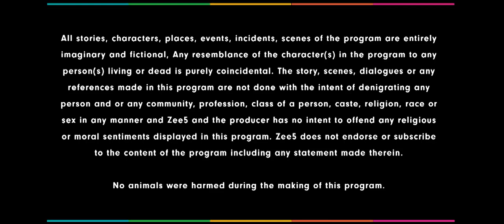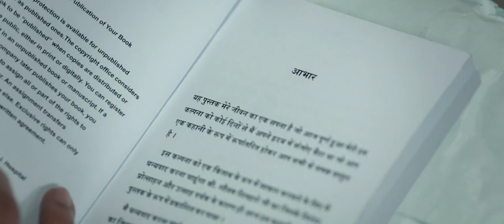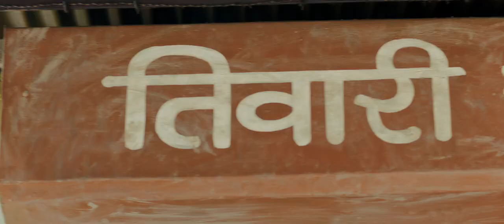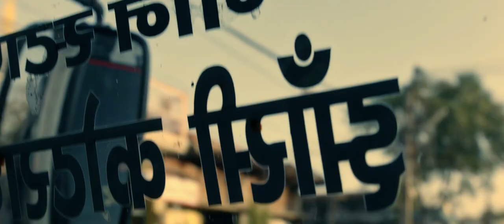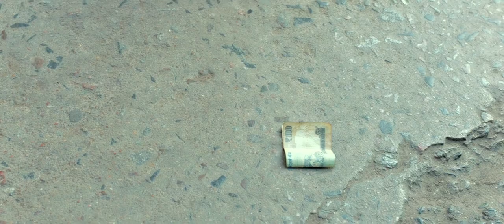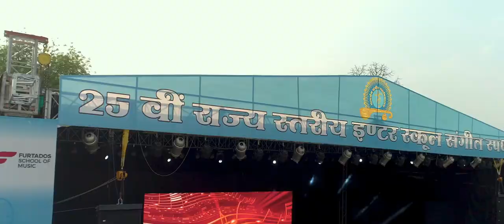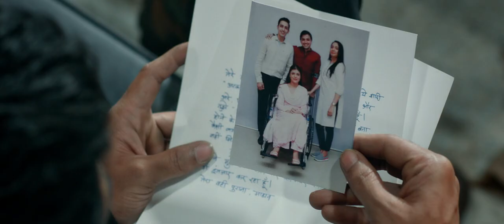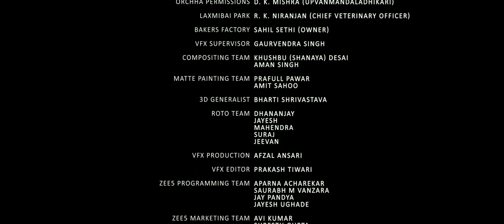Atkan Chatkan - Hindi Full Movie - Tamanna Dipak, Sachin Chaudhary, Yash Rane, Aayesha Vindhara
Atkan Chatkan is a ZEE5 Original film starring Lydian Nadhaswaram, Yash Rane, Sachin Chaudhary, Tamanna Dipak and Ayesha Vindhara. A tale of young children who have a burning passion for music but do not have the means to fulfill their dreams. Watch this inspiring story of Guddu, a child labourer, who forms a band with his friends.